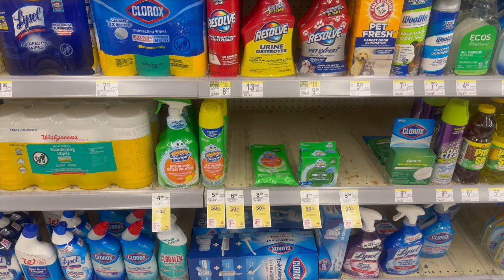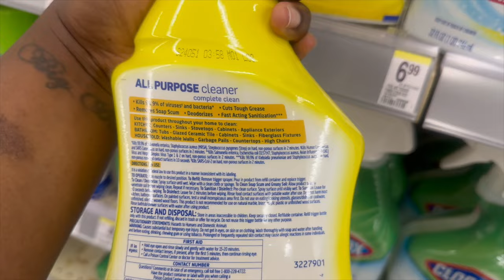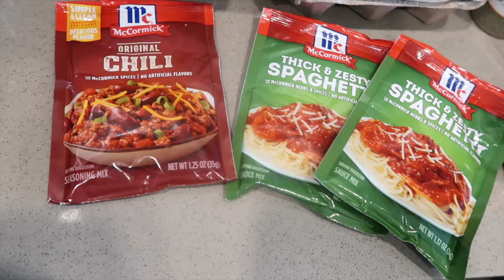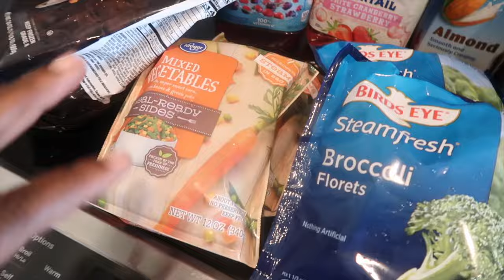VLOG | Mourning my Solitude| Grocery Haul | Plans for Apartment Update l Weekly Vlog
Thank you for watching, if you like this video please make sure you give it a thumbs up and subscribe to the channel and hit the notification bell so that you will be notified when I make a post.

MOVING VLOG 2| Setting up my Bed| Organizing the Closet| Mounting the TV | I ALMOST DROPPED THE TV!

✨Upload Day: Every Sunday✨